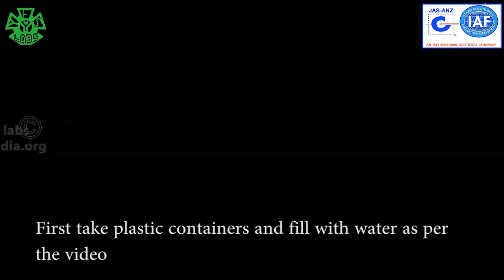PHY 09003 PAPER CHROMATOGRAPHY